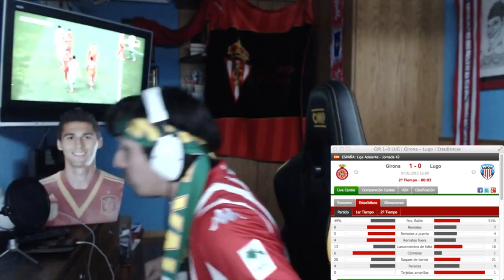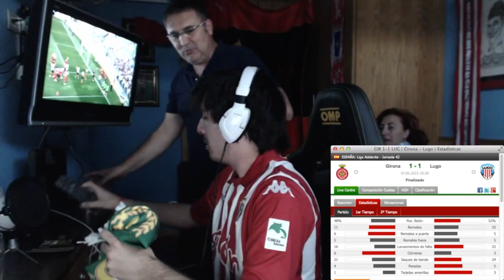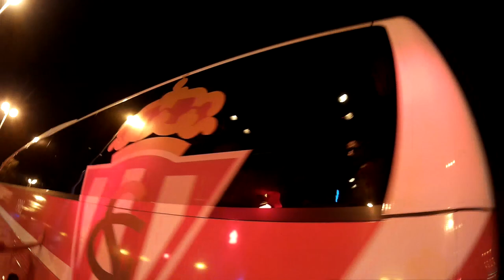Especial Ascenso a 1ª y 2000 suscriptores || Vlog